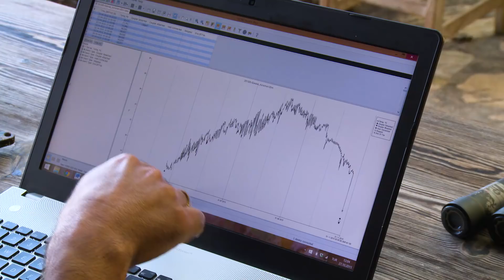Zafer Kizilkaya, Turkey - Whitley Gold Award 2017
Guardians of the Sea: securing and expanding marine reserves along the Turkish coastline

The Whitley Gold Award donated by The Friends and Scottish Friends of the Whitley Fund for Nature